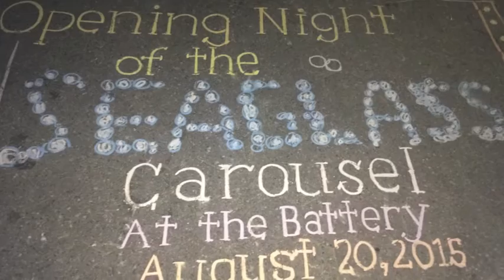Seaglass Carousel @ The Battery, NYC (Opening Night)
Completely worth the wait (about an hour line, the night we went) for 3 minutes of riding on your own funky glowing angelfish. The Seaglass Carousel is located in lower Manhattan, in Battery Park near the Staten Island Ferry entrance. 10am to 10pm. $5.